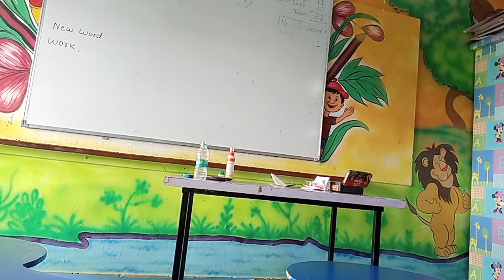Gondia Public School Teaching Plan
Date : 25:07:2020
Day : Saturday
Topic : craft making